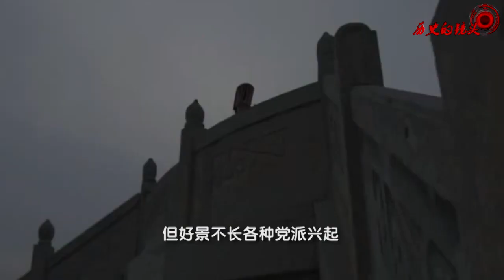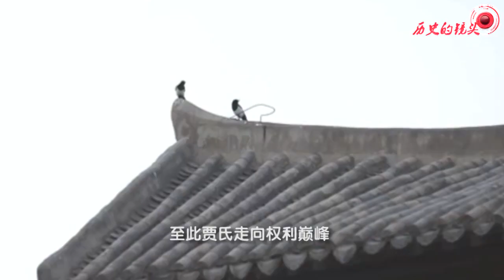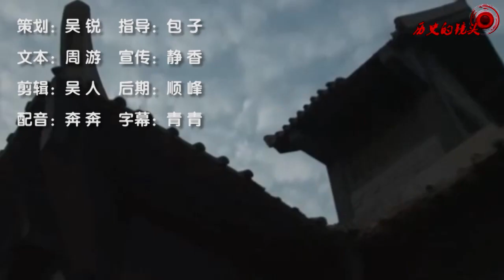中國歷史上最黑暗的皇族內亂 - 八王之亂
八王之乱是發生於西晋元康元年（291年）至光熙元年（306年）間的政治動亂，是一场由西晋皇族為争夺中央政权而引发的动乱，為中国历史上一場極为严重的皇族内乱，共持续16年。西晋皇族中参与这场动乱的王不止八个，但八王为主要参与者，且《晉書》将八王彙為一列传，故史称“八王之乱”。
这场动乱从宫廷内权力斗争开始，进而引发战争，祸及全社会，造成了大量破坏，也加剧了西晋的统治危机，成为西晋迅速灭亡的重要因素。八王之乱期間，北方主要异民族族匈奴、羯、鲜卑、羌及氐等五族的各个部族趁西晋政权内部空虚，纷纷起兵反晋並建立割据政权，最終于建興四年（316年）灭亡西晋，入驻中原。之后晋室遗族于南方建立王朝，史称东晋。北方的中原地区则由汉族以及非汉族的各游牧民族部族政权割据，前后建立了十六个国家，其中以鲜卑族建立的一系列政权影响力最广。因为鲜卑属于上古华夏族同时期的北方游牧民族东胡族后裔，所以这五个少数民族被南方王朝统称作“五胡”，中国古代史进入了五胡十六国时期。南北分裂的局面从東晉十六國一直持续到南北朝，直到589年隋滅陳之戰后，中国的中原地區才由隋朝再度统一。

八王之亂歷時達十六年，期間時有戰亂，後期朝廷已無法掌握全國，受戰亂影響地區亦愈來愈大，除了諸王互相攻伐的戰事外，期間還有氐人齊萬年的變亂，以及成漢和漢趙兩個政權針對西晉朝廷的一系列戰爭，南方亦有變民杜曾、王如及張昌的起事。這些戰事都對全國不少地區都造成嚴重破壞，饑荒、疫病頻生, 亦令到不少人被逼離開家鄉求活，成為流民[73]。成漢的領導者李特、李流、李雄皆本住略陽，就因逃避齊萬年叛亂而入蜀，但就因為益州刺史趙廞見八王之亂的局面而有自立之願，就任用了他們為爪牙，及至後來趙廞以及下任刺史羅尚的處理失當而令李氏叛晉自立，建立十六國中的成漢割據政權。
早在東漢末年南匈奴諸部就因黃巾之亂內遷河內郡，曹操分匈奴為五部時，各部人亦都聚居在并州一帶，繼持至晉朝[74]。匈奴族人劉淵在八王之亂中與成都王聯結，並藉此聯結匈奴諸部，壯大實力。成都王被王浚等擊敗後，劉淵就乘時而起，建立漢國[75]，更是日後滅亡西晉的力量。魏晉年間，除匈奴外其他外族亦有內遷，而八王之亂期間及後續亦屢見外族參與中原戰事，如并州刺史劉琨曾多次與代王拓跋猗盧聯結對抗漢國的進攻；王浚與司馬騰亦曾與烏桓人及段部鮮卑聯手對抗成都王，這些促成五胡亂華及十六國時代[76]。
晉初體制本將地方軍事及民政分開，分別由都督及刺史掌管，而在滅吳後撤去地方軍力，更讓各都督成為地方軍事力量。但到八王之亂後期，地方無法抵抗變亂，遂令制度失效，刺史再兼領一方軍政及民政，[77][78]如兼領幽冀的王浚、領并州的劉琨及領青州的苟晞都是一方的軍鎮，在北方抵抗漢國的侵襲，苟晞甚至曾出檄文討伐東海王司馬越。永嘉之亂後洛陽朝廷傾覆，據有一方的王浚甚至有自立之願[79]，但這些兵鎮後來都被漢國所滅。
東海王司馬越在八王之亂後掌握朝權，但期間不但無力控制日益壯大的匈奴漢國政權，更排除異己，殺害中書監繆播、散騎常侍王延等人，大失人心。後更在永嘉四年以討漢國為率領行臺出京，帶著大批軍隊及王公大臣離開首都洛陽，致令洛陽防禦薄弱，盜賊橫行[80]。在其死後，他帶領的大軍以及大批王公大臣在苦縣寧平城被漢將石勒屠殺[81]，不久洛陽亦在永嘉之亂中陷落。秦王司馬鄴雖在晉懷帝遇害後於長安即位延續國祚，但也在建興四年（316年）被俘，西晉正式滅亡。而早在蕩陰之敗後，東海王東走並在徐州收聚兵眾，及後更起兵討伐河間王，迎帝東歸。當時東海王就留了琅邪王司馬睿以安東將軍都督揚州諸軍事，鎮守下邳。後來琅邪王就移鎮建鄴，在江左發展，奠下了東晉的基礎[82]。晉愍帝死後，琅邪王就即位為帝，即晉元帝。

（转）